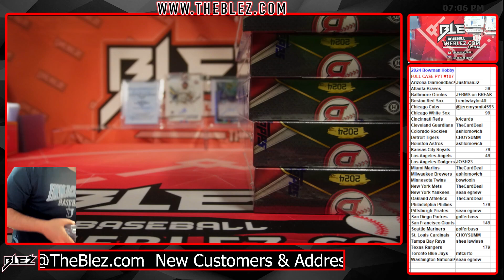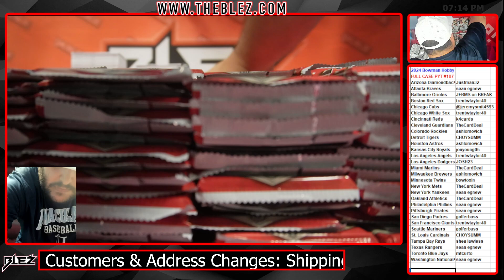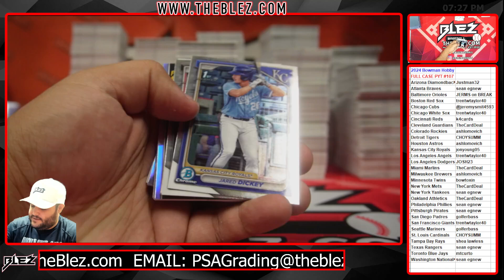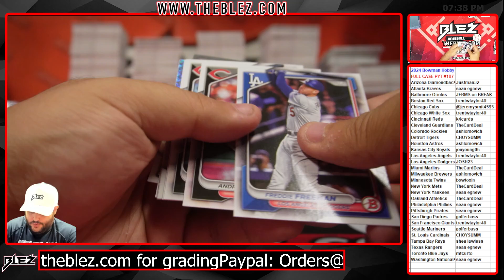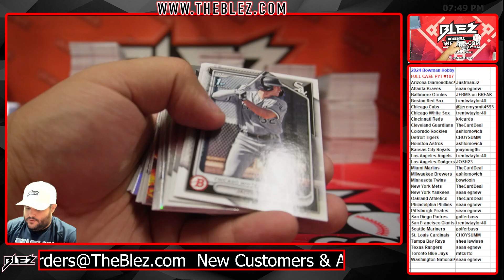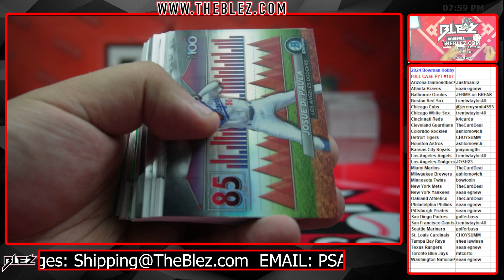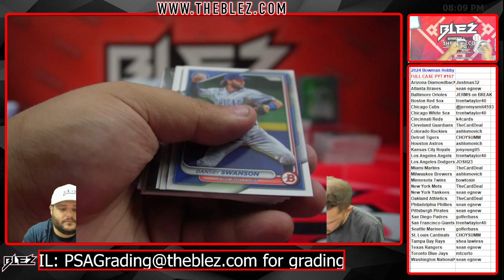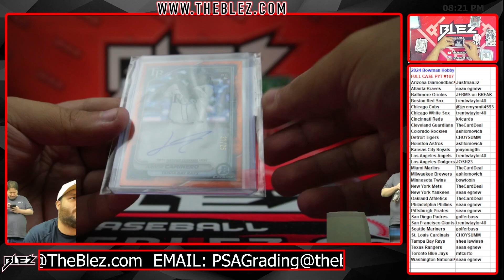2024 Bowman Hobby MLB 12 Box Cae Break #107 Pick Your Team